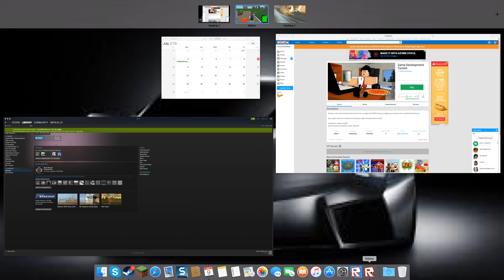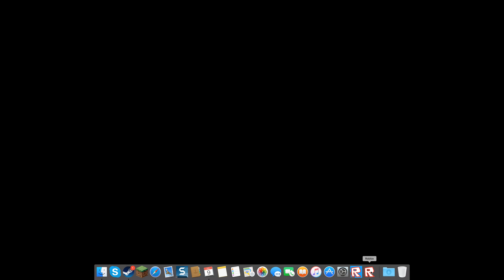My Leg Hurts